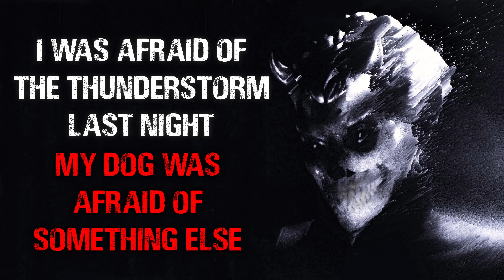"I Was Afraid Of The Thunderstorm Last Night My Dog Was Afraid Of Something Else" CreepyPasta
If it wasn't for Kiki I would be dead...